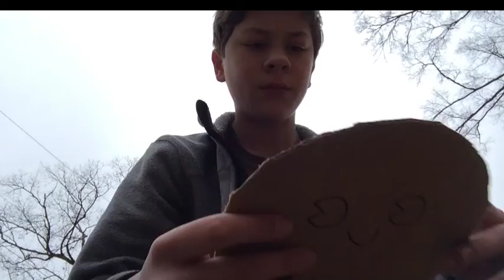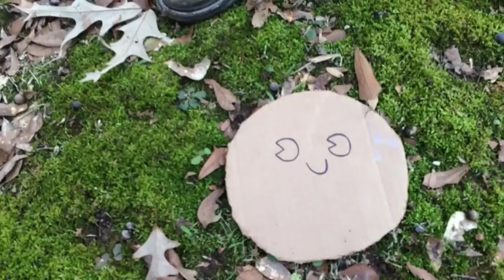CHAD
No Comment